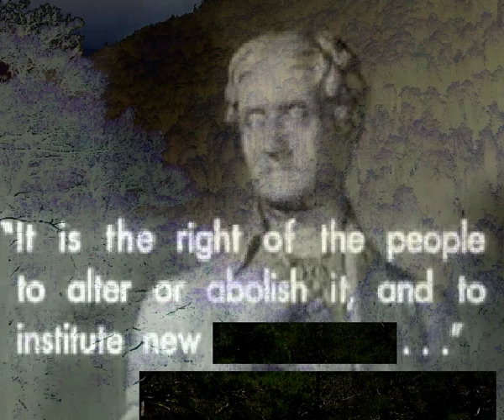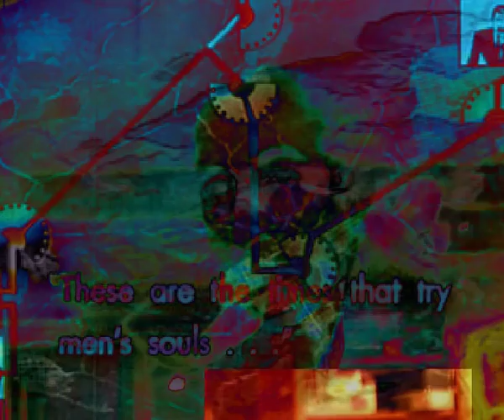Some old video kunst #6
Der Weg